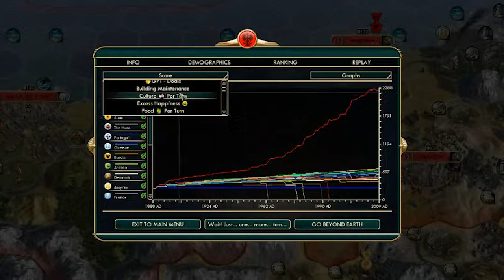Civ 5 but I'm an Atomic Era Settler VS 22 CRAMPED Enemies || Civilization 5 is Perfectly Balanced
Kia ora and welcome back! Today I'm playing a bit of a meme game... the rules are simple:
1. Atomic Era/ Modern Era start
2. Settler difficulty - my FIRST time playing it!
3. Maximum number of AI opponents - 22 (enemies only, no city states)
4. Nukes must rain down

Seo:
Title: Civ 5 but I'm an Atomic Era Settler VS 22 CRAMPED Enemies || Civilization 5 is Perfectly Balanced

Welcome to my official Sid Meier's Civilization V (Civ 5) YouTube Tutorial Series! Founded in 2016 and revitalized in 2021! Civ 5 is perhaps one of the best 4x strategy games of all time. This series will cover over civ v tips and tricks for beginners as I guide you through how to settle a city, what cultural policies to choose, how to tech up fast, how to take cities, win wars, defend your lands, negotiate peace, take to the seas and much more!

About the game:
Sid Meier's Civilization V is a 4X video game in the Civilization series developed by Firaxis Games. The game was released on Microsoft Windows in September 2010,[3] on OS X on November 23, 2010, and on Linux on June 10, 2014.

In Civilization V, the player leads a civilization from prehistoric times into the future on a procedurally generated map, attempting to achieve one of a number of different victory conditions through research, exploration, diplomacy, expansion, economic development, government and military conquest. The game is based on an entirely new game engine with hexagonal tiles instead of the square tiles of earlier games in the series.[5] Many elements from Civilization IV and its expansion packs have been removed or changed, such as religion and espionage (although these were reintroduced in its subsequent expansions). The combat system has been overhauled, by removing stacking of military units and enabling cities to defend themselves by firing directly on nearby enemies.[6] In addition, the maps contain computer-controlled city-states and non-player characters that are available for trade, diplomacy and conquest. A civilization's borders also expand one tile at a time, favoring more productive tiles,[7] and roads now have a maintenance cost, making them much less common.[8]

Its first expansion pack, Civilization V: Gods & Kings, was released on June 19, 2012, in North America and June 22 internationally. It includes features such as religion, espionage, enhanced naval combat and combat AI, as well as nine new civilizations.[9]

A second expansion pack, Civilization V: Brave New World, was announced on March 15, 2013. It includes features such as international trade routes, a world congress, tourism, great works, as well as nine new civilizations, eight additional wonders, and three ideologies. It was released on July 9, 2013, in North America and in the rest of the world three days later.

ABOUT CIVILIZATION VI - NEW FRONTIER PASS
The New Frontier Pass is a new season pass for Civilization VI that brings eight new civilizations and nine new leaders, six new game modes and more to the critically-acclaimed strategy game. Content will be released in six DLC packs delivered on a bimonthly basis from May 2020 to March 2021. My favorite other creators for NFP content are definitely @civilization @YogsCiv @boesthius @InquisitiveOtter @thespiffingbrit @TheCivLifeR @PewDiePie @PotatoMcWhiskey @GrahamStephan and @MrBeast